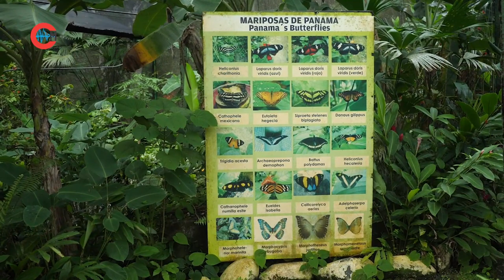Rediscover Panama 2023 - Visit to the Gamboa Butterfly and Sloth Sanctuary